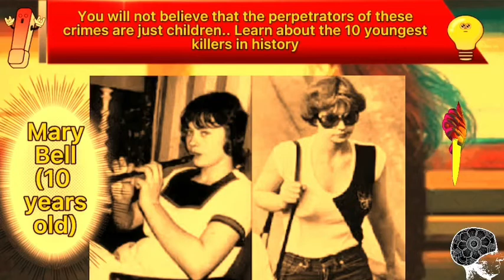Five most dangerous child rapists and rapists in the world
While children at an early age are preoccupied with choosing hobbies among sports, art and music that they would like to do, there are children who decide to pursue hobbies of another kind, such as killing, stealing and rape, for example.

 10 youngest criminals in history